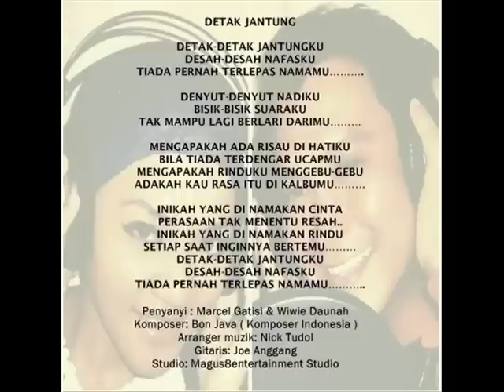DETAK JANTUNG (Lagu baru) - Marcel Gatisi & Wiwie Daunah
DETAK JANTUNG - Marcel Gatisi & Wiwie Daunah
Indonesian composer : Bon Java
Music Arranger: Nick Tudol
Guitarist: Joe Anggang
Studio: Magus8entertainment